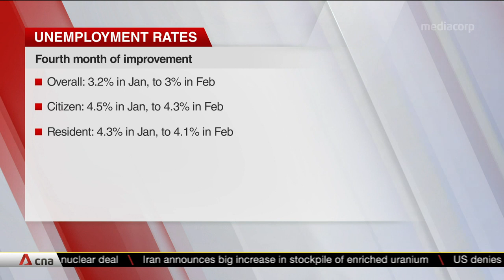Unemployment rate in Singapore falls for fourth straight month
Singapore's unemployment rate fell for the fourth straight month in February, coming in at 3 per cent. Manpower Minister Josephine Teo said the country's progress will depend on how employers and employees are willing to embrace training and reskilling.